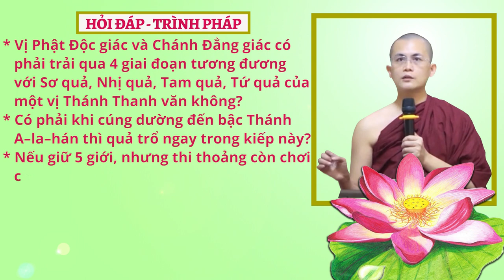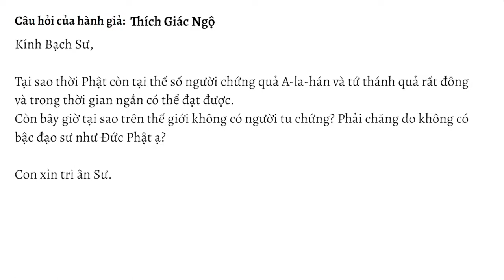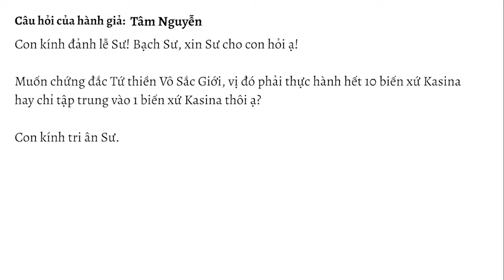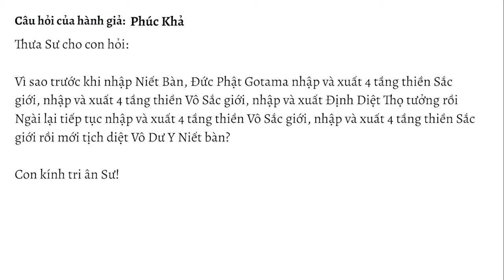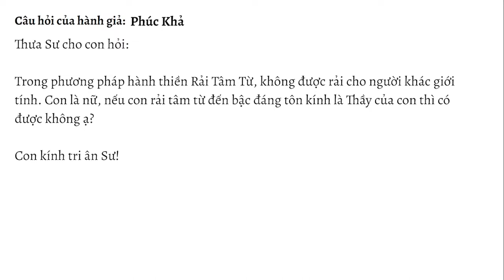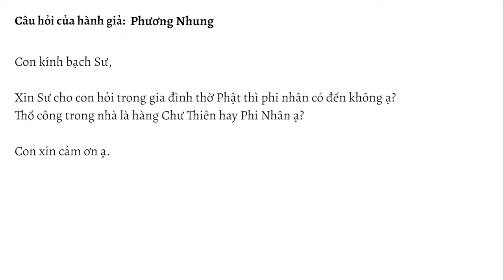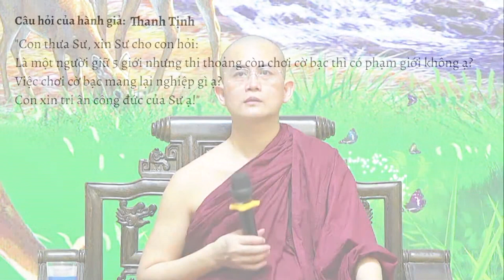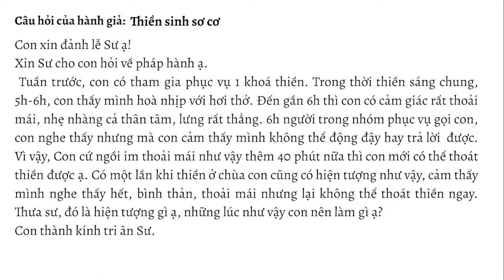HỏiđápTrìnhpháp số 22.23 ngày 17.06.2023 | Sư Thanh Minh | Chùa Phúc Minh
✳️ Chuyên mục Hỏi đáp - Trình Pháp ngày 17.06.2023 được trích trong buổi giảng Sư Thanh Minh thuyết với chủ đề: ĐẠI KINH ĐOẠN TẬN ÁI - Kinh Trung Bộ. Để xem lại bài pháp này, Quý Phật tử nhấp vào link sau
🌼✨🌼Nội dung video:
💎00:00 Mở đầu
💎00:20 Vị Phật Độc giác và Chánh Đẳng giác có phải trải qua 4 giai đoạn tương đương với Sơ quả, nhị quả, Tam quả, Tứ quả của một vị Thánh Thanh văn không?
💎03:13 Con được nghe 1 vị Sư giảng, cúng dường đến bậc Thánh A – la – hán thì quả trổ ngay trong kiếp hiên tại. Con thưa Sư như vậy có đúng không?
💎04:50 Tại sao thời Phật còn tại thế, số người chứng quả A – la – hán và tứ thánh quả rất đông và trong thời gian ngắn có thể đạt được. Còn bây giờ, tại sao trên thế giới không có người tu chứng? Phải chăng do không có bậc đạo Sư như Đức Phật ạ?
💎10:51 Nếu vào ngày xin thọ bát quan trai giới mà sau giờ ngọ uống nước đường thì có bị xem là phạm giới không ạ? Con bị bệnh nền, huyết áp thấp nên nếu không ăn sau giờ ngọ mà vẫn làm việc như thường lệ thì rất dễ bị ngất xỉu. Xin Sư chỉ dạy thêm cho con.
💎11:46 Khi con đọc Kinh Nikaya có nhiều khái niệm Phật học con không hiểu thì con có thể tra nghĩa ở đâu được ạ?
💎12:20 Thế nào là “như lý tác ý”? có phải chỉ có một vị đã giác ngộ hoàn toàn mới có như lý tác ý không ạ? Một người phàm phu bình thường làm thế nào để có thể “như lý tác ý” được ạ?
💎15:22 Một vị Phật tử tại gia muốn tu tập chứng đắc các tầng thiền, không sống thiểu dục tri túc mà phòng họ vẫn rộng, quần áo vẫn treo nhiều. Họ tác ý hằng ngày là không được đắm nhiễm vào đó có được không ạ hay nên chuyển hẳn sang cách sống thiểu dục tri túc ạ?
💎17:18 Muốn chứng đắc Tứ thiền Vô sắc giới, vị đó phải thực hành hết 10 biến xứ Kasina hay chỉ tập trung vào một biến xứ Kasina?
💎19:16 Từ cõi Vô sắc giới có thể tu tập chứng đắc Niết bàn được không?
💎21:15 Vì sao trước khi nhập Niết bàn, Đức Phật Gotama nhập và xuất 4 tầng thiền Sắc giới, nhập và xuất 4 tầng thiền Vô Sắc giới, nhập và xuất Định Diệt Thọ tưởng rồi Ngài lại tiếp tục nhập và xuất 4 tầng thiền Vô Sắc giới, nhập và xuất 4 tầng thiền Sắc giới rồi mới tịch diệt Vô Dư Y Niết bàn?
💎24:11 Vì sao có những vị Thiền sư không dạy từ Thiền định rồi qua Thiền quán mà dạy trực chỉ Thiền quán, vậy phương pháp dạy không qua Thiền định thì có thuận lợi và khó khăn gì cho hành giả?
💎27:12 Trong phương pháp hành thiền Rải tâm từ, không được rải cho người khác giới tính. Con là nữ, nếu con rải tâm từ đến bậc đáng tôn kính là thầy của con thì có được không?
💎28:34 Con đang tập thiền Vipassana, con nghe giảng thì thầy nói Giới sinh Định, Định sinh Tuệ. Mà lúc ngồi thiền lại chỉ tập trung hơi thở và không nghĩ gì cả. Con thắc mắc vì sao như vậy lại sinh ra Tuệ được ạ?
💎31:45 Khi hành thiền niệm hơi thở, làm sao để nhận biết được hơi thở mình ngắn hay dài ạ?
💎32:52 Trong gia đình thờ Phật thì phi nhân có đến không ạ? Thổ công trong nhà là hàng Chư Thiên hay Phí Nhân ạ?
💎35:43 Làm thế nào để lấy được người như ý nguyện và có thể sống hạnh phúc với người ấy trong kiếp này ạ?
💎38:37 Trong Kinh Nikaya thì ở phần nào nói rõ phương pháp thiền tuệ và 40 đề mục thiền định?
💎40:41 Một người giữ 5 giới, nhưng thi thoảng còn chơi cờ bạc thì có phạm giới không ạ? Việc chơi cờ bạc mang lại nghiệp gì ạ?
💎43:25 Con đang thực hành thiền quán và đã tham gia được 2 khóa thiền Vipassana đến nay hơn nửa năm, con nhận thấy ở 1 thời thiền 1h sau khi tĩnh tâm và thiền niệm hơi thở khoảng 10 phút thì con bước sang thiền quán, và nếu chú tâm cao thì ánh sáng nó rất rõ rệt, có lúc còn bừng sáng nhưng khi quán tại một điểm nào đó mù mờ thì con không còn duy trì được ánh sáng đó nữa. Có những hôm con chỉ thực hành thiền niệm hơi thở thôi thì ánh sáng nó không mạnh như lúc con thực hành thiền quán. Con xin Sư chỉ giúp con nên thực hành ra sao cho hiệu quả ạ?
💎46:57 Tuần trước, con có tham gia phục vụ 1 khóa thiền. Trong thời thiền sáng chung, 5h-6h, con thấy mình hòa nhịp với hơi thở. Đến gần h thì con có cảm giác rất thoải mái, nhẹ nhàng cả thân tâm, lưng rất thẳng. 6h người trong nhóm phục vụ gọi con, con nghe thấy nhưng mà con cảm thấy mình không thể động đậy hay trả lời được. Vì vậy, con cứ ngồi im thoải mái như vậy thêm 40 phút nữa thì con mới có thể thoát thiền được ạ. Có 1 lần khi thiền ở chùa, con cũng có hiện tượng như vậy, cảm thấy mình nghe thấy hết, bình thản, thoải mái nhưng lại không thể thoát thiền ngay. Thưa Sư, đó là hiện tượng gì, những lúc như vậy con nên làm thế nào ạ?